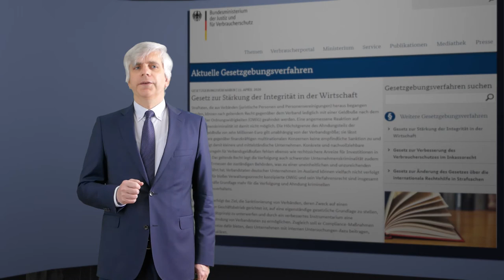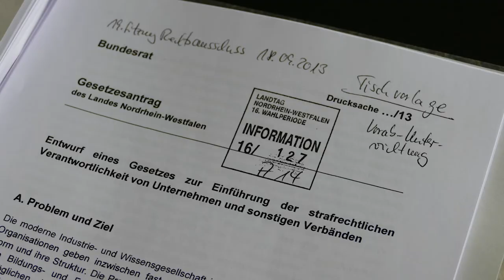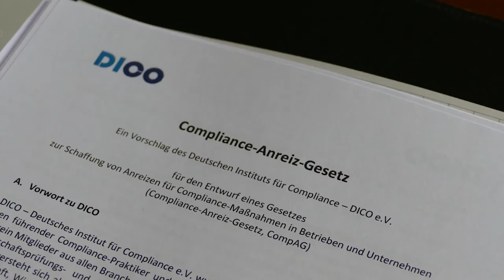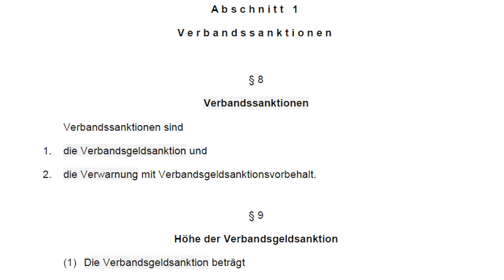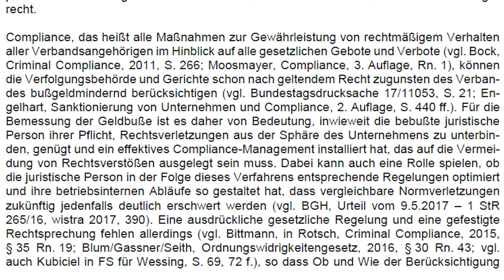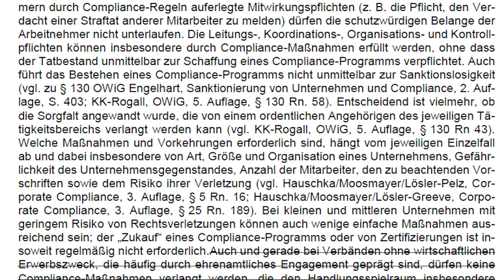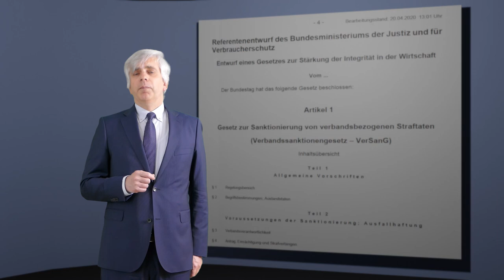Referentenentwurf des VerSanG (April 2020)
Im April 2020 hat das BMJ den Entwurf für ein Gesetz zur Stärkung der Integrität in der Wirtschaft, dessen Kernbestandteil ein eigenständiges Verbandssanktionengesetz (VerSanG) bildet, vorgelegt. Wirtschaftskriminalität soll konsequenter verfolgt und angemessen, d.h. vor allem schärfer, geahndet werden. Außerdem sollen Anreize für Investitionen in Compliance gesetzt werden.

Rechtsanwalt Andreas Trapp geht der Frage nach, warum ein eigenständiges Strafrecht für Unternehmen eingeführt werden soll und wie der darin vorgesehene Compliance-Bonus funktioniert.